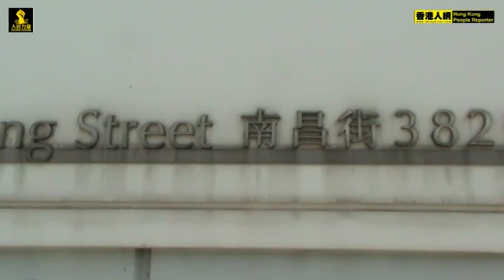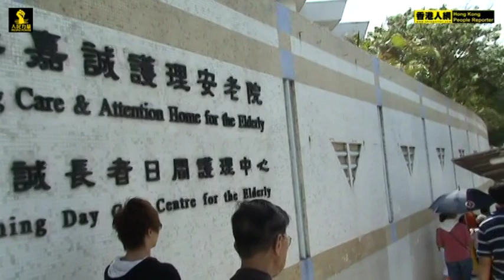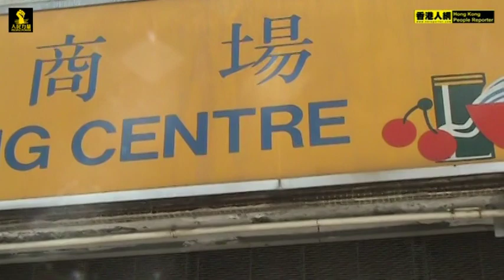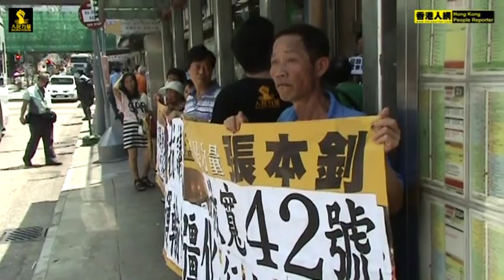20110807爭取小巴42號改行南昌街大遊行 Series #13 [人網製作]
人民力量 與您同行 ！

為弱小的公公婆婆 爭取權益。